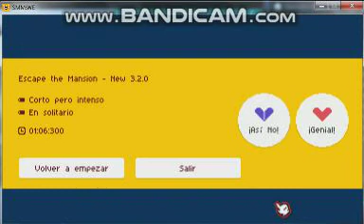Escape the Mansion - New 3.2.0 by Cupaban / SMMWE 3.2.0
Level: Escape the Mansion - New 3.2.0
Creator: Cupaban
Game: Super Mario Maker World Engine 3.2.0(PC)